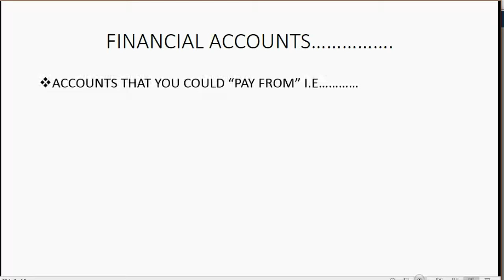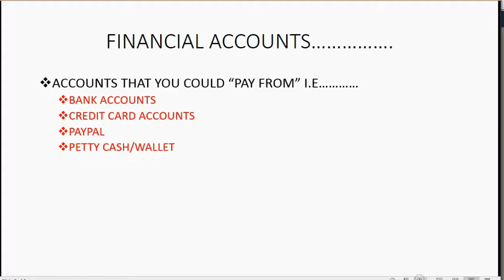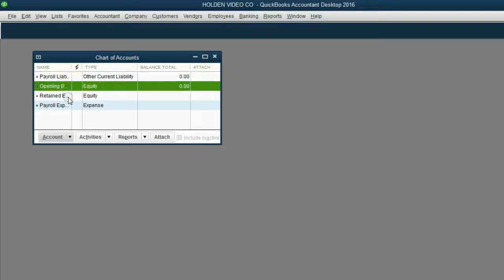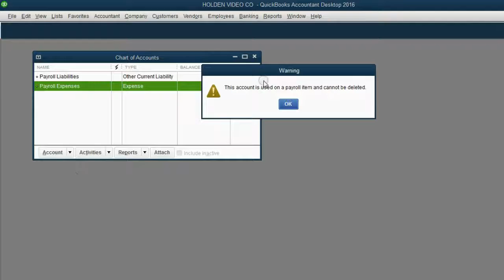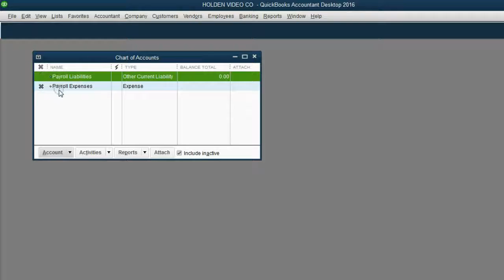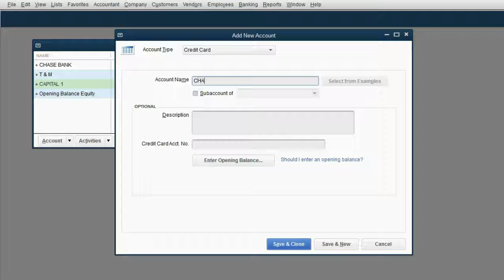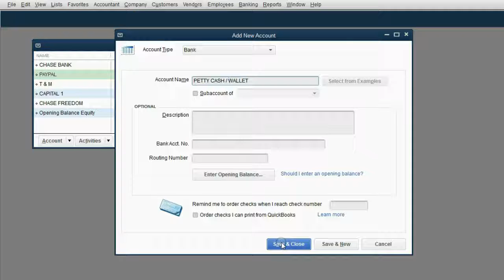QuickBooks Desktop Crash Course Input Financial Accounts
This QuickBooks Desktop Crash Course Training Tutorial will show you how to Set up the chart of accounts for a simple service company. This is the general ledger. The specific accounts that we will input in to the chart of accounts will only be the financial type of accounts. These are accounts in the chart of accounts that money is paid from or deposited to. Basically, these are all your bank type of accounts and credit card type of accounts. They are also any account that behaves like a bank or credit card account. Things like a PayPal account or line of credit would count in this case. The rest of the general ledger set up will come in the following sections.

This video is only 1 chapter in the whole QuickBooks Crash Course Playlist.
The full course is updated as 1 big video called “QuickBooks Desktop Made Easy For Small Business”; here………..

You can start this QuickBooks playlist with no knowledge of accounting or computers, and just by following along step by step, you will be at an expert level of QuickBooks Desktop IN LESS THAN 2 HOURS!!
The Minimum QuickBooks Desktop crash course playlist will show you how to record any kind of transaction that is required for the minimum amount of bookkeeping, that any department of government would require for you to organize your transactions to make accurate financial reports and documents.
This crash course playlist is perfect for self-employed bookkeepers who wish to learn just enough to start servicing clients by instantly providing accurate financial records to any who needs fast bookkeeping help. It’s like doing express bookkeeping. These methods will only work for a simple service company that has no other areas of data besides the general ledger in the chart of accounts. If you have a need for other features or modules in QuickBooks, then at leas t this course is the best intro for you.
There could be many reasons why someone would need the bare bones bookkeeping required.